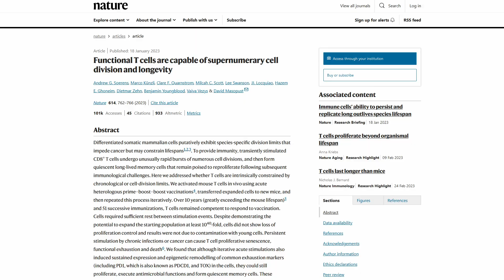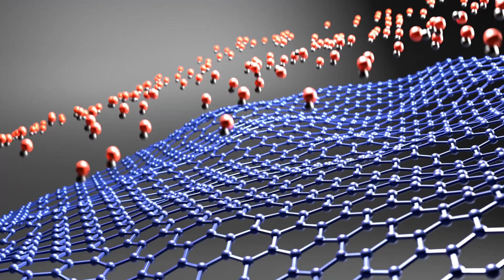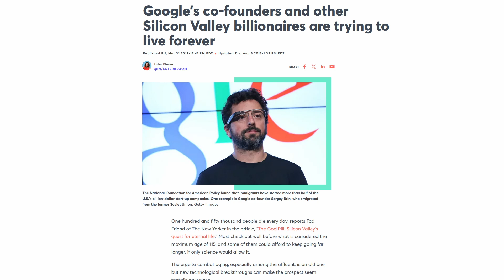Immortality - Future or Fiction? Welcome to a new channel!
Scientific research on longevity and immortality continues to reveal why we die, while edging closer to breakthroughs on how to stop death. If humans learn to live forever, what will happen to our humanity? How will immortality affect our economy, ecology, social life, and morality?

In the first video of this channel, I share an introduction to the topics we will explore. I am an aspiring writer working on a science fiction novel that explores immortality and its implications for humanity. This channel will be a place for me to share insights and thoughts on this topic.

CHAPTERS
0:00 Why this channel?
0:30 Welcome
0:48 The wannabe science fiction writer
1:24 Future topics: Why do we die?
1:49 Future topics: How do we stop death?
2:27 Future topics : What happens then?
2:54 Outro